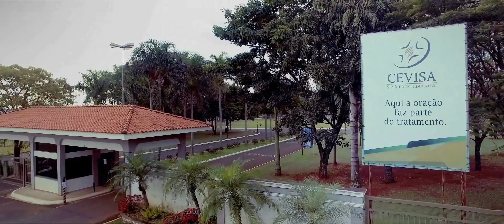Histórias que Curam - Celésio